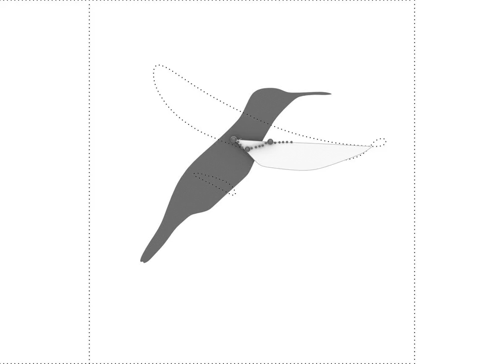Hummingbird wing moevement 4